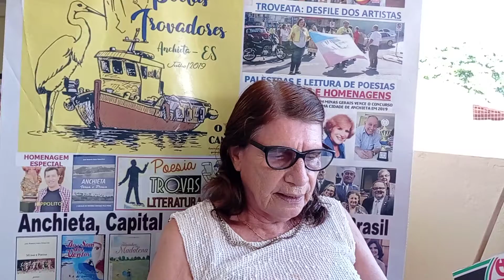A Poetisa Edite de Abreu Ferreira Nunes visita o Espaço Cultural da ACLAPTCTC em 15 de maio de 2021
A Poetisa Edite de Abreu Ferreira Nunes visita o Espaço Cultural da ACLAPTCTC em 15 de maio de 2021. A ACLAPTCTC - Academia Capixaba de Letras e Artes de Poetas Trovadores está com seu Espaço Cultural em plena atividade, recebendo visita de Cantores e Poetas Escritores.
O CTC - Clube dos Trovadores Capixabas foi fundado a 1º de julho de 1980, no Espírito Santo até os dias atuais, mais de 40 anos depois de sua fundação é uma entidade cultural atuante, já tendo realizado 20 Seminários Nacionais da Trova no Espírito Santo e 18 Congressos Brasileiros de Poetas Trovadores reunindo Trovadores do Brasil. Portugal e Argentina. O CTC possui mais de 800 sócios em todo o Brasil e, é conhecido internacionalmente.
Em Assembleia Geral Extraordinária realizada no sábado, dia 18 de novembro de 2017 o CTC passou a ter uma nova denominação. O CTC foi extinto surgindo então a ACLAPTCTC, Academia Capixaba de Letras e Artes de Poetas Trovadores.